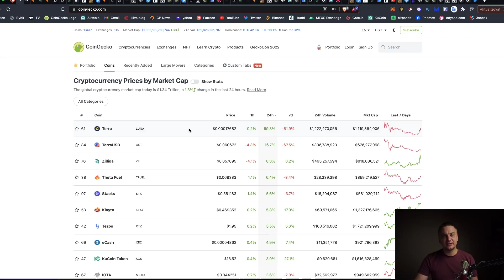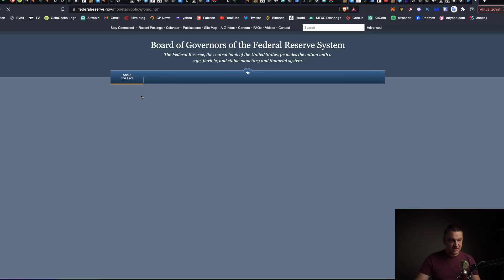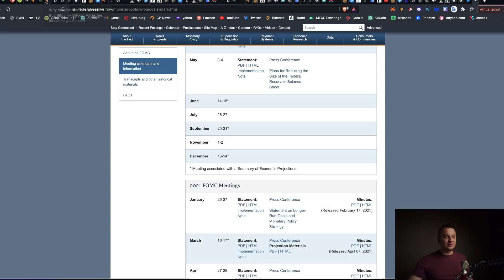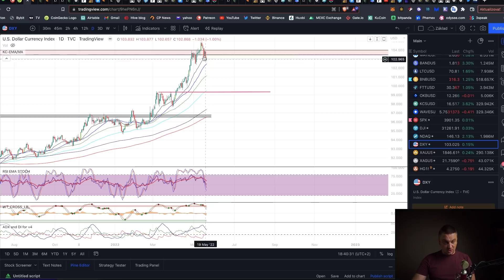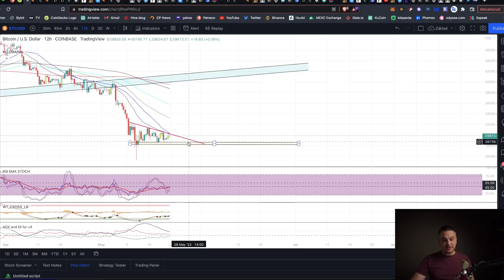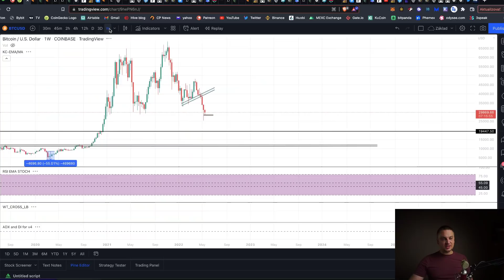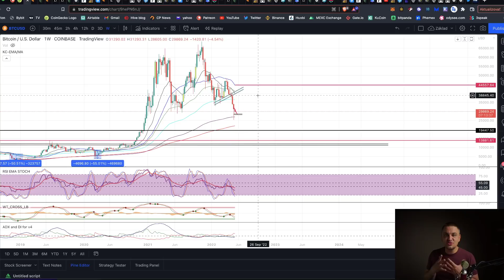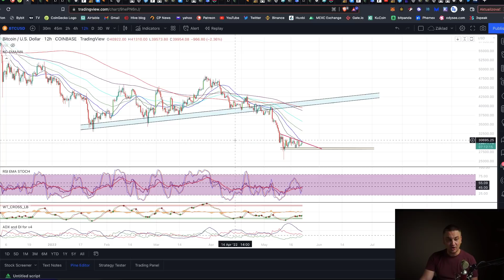Bitcoin TA - 22/05